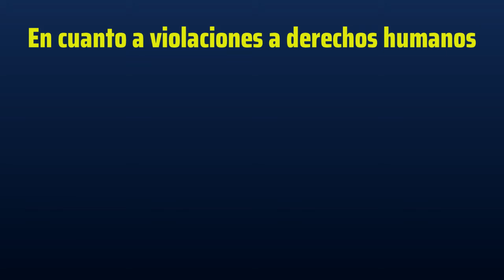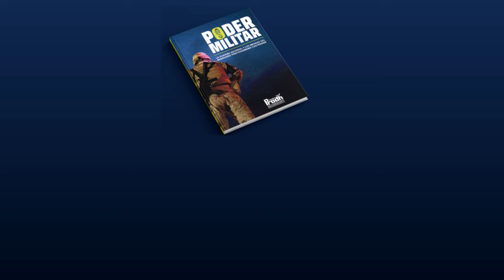¿Qué riesgos existen con el modelo de Guardia Militarizada?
Conoce los principales riesgos que existen con el modelo de Guardia Militarizada.

Para conocer más sobre el tema, consulta nuestro informe Poder Militar, lo puedes encontrar en nuestro micrositio